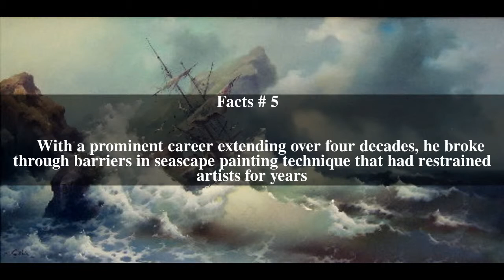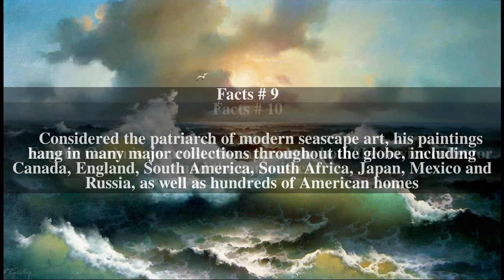Eugene Garin Top # 12 Facts